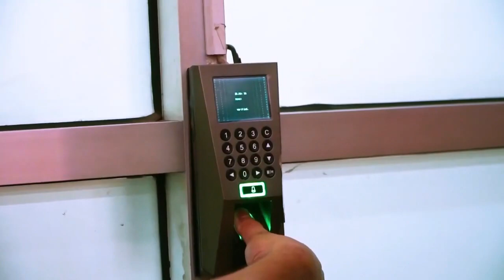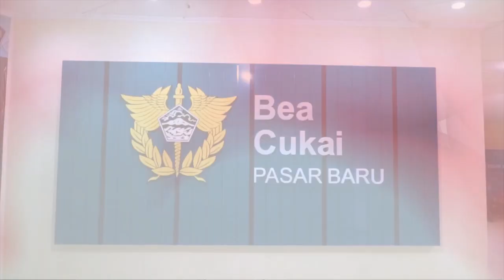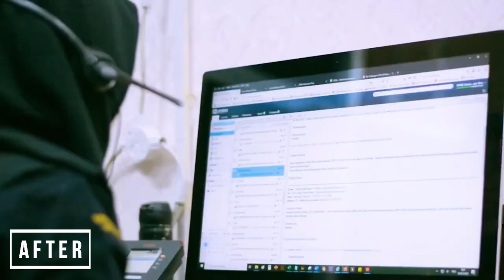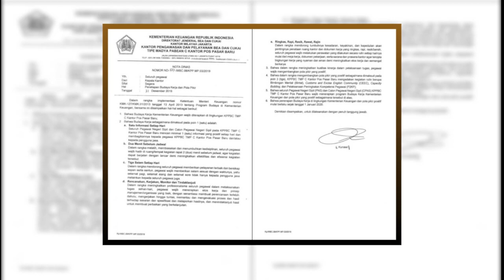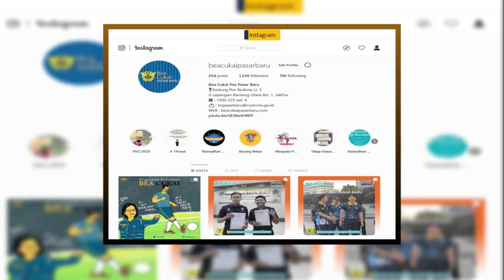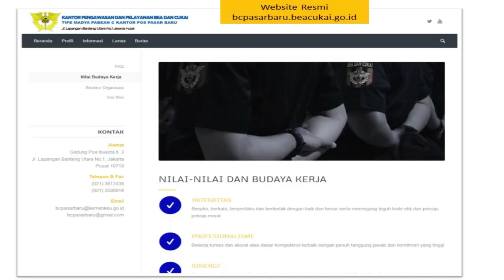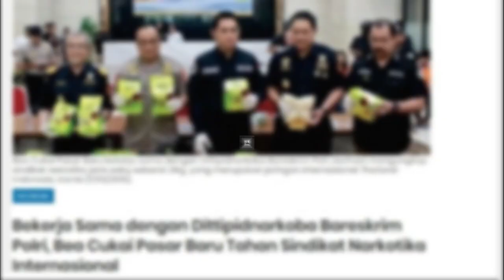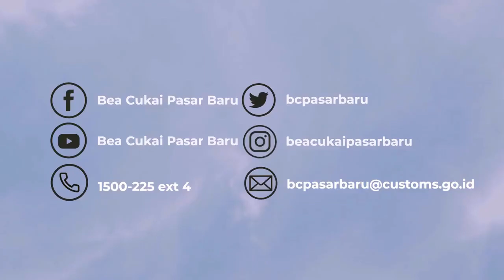Bea Cukai Pasar Baru membangun Zona Integritas menuju WBK & WBBM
Dalam rangka pembangunan Zona Integritas menuju Wilayah Bebas dari Korupsi & Wilayah Birokrasi Bersih Melayani, Bea Cukai Pasar Baru telah melakukan berbagai upaya diantaranya dengan melakukan 6 area perubahan yaitu :
1. Manajemen Perubahan
2. Penataan Tatalaksana
3. Penataan Sistem Manajemen SDM
4. Penguatan Akuntabilitas
5. Penguatan Pengawasan
6. Peningkatan  Kualitas Pelayanan Publik